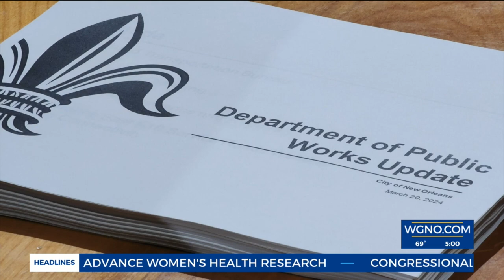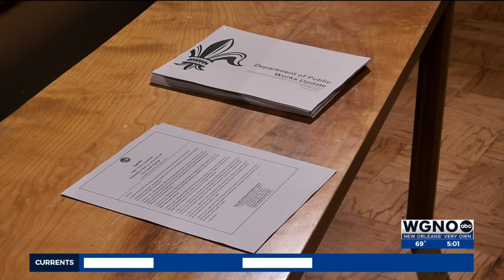Councilmember Helena Moreno has plan to address ‘lighting failures’ across New Orleans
New Orleans City Council members announced plans to draw up a master plan to upgrade lighting fixtures throughout the city.